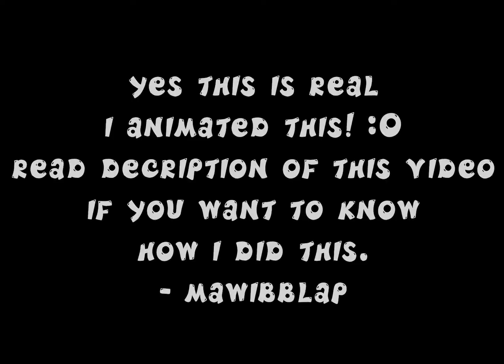Yozhik stares at your soul (read the description to learn how i got the assets from)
i used adobe flash cs6 (you can use any version of adobe flash) to animate this

about the assets, you might assume i broke into riki group HQ and stole all of the assets and all of .swf of episodes and then i released it to 4chan, but unfortunately that's not what happened although i wish that happened xD

so the secret is there is flash comics (aka comic games made in flash) (for example

although you better off downloading .swf of these flash comics

why flash comics? because apparently most of these flash comics contains ASSETS and sometimes animations (i can't figure out how to steal animations from flash comics yet lol), so what i did is download them, open it in adobe flash and then steal the assets like filthy internet pirates

that was easily said than done, it was kinda hard to find good assets since some of them are GLITCHED

and then after i stole the assets, i animated them :)
and after that i used swivel to convert .swf to .mp4
and then i used shotcut to loop it and make this video basically.
(let me know if you guys want looped version of this xD)

(side-note: sorry if i dont know lol i'm not all knowing)

anyways, good luck on making your own smeshariki animation! ^w^
note: description is not about how to animate, it's about where to get assets from.